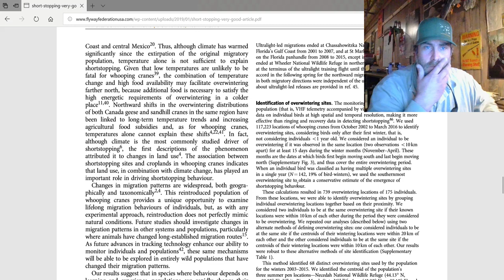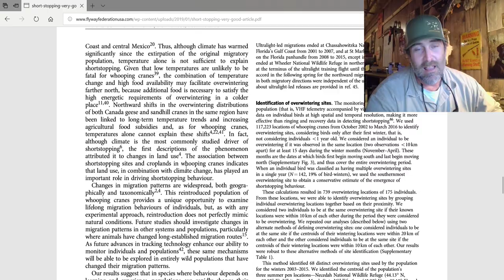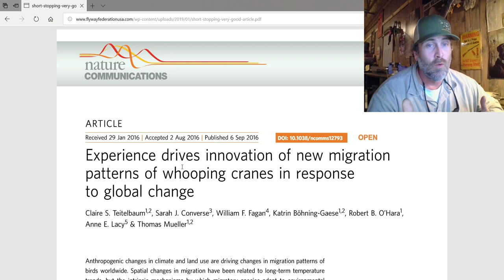Flyway Federation 2016 study on short stopping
2016 study